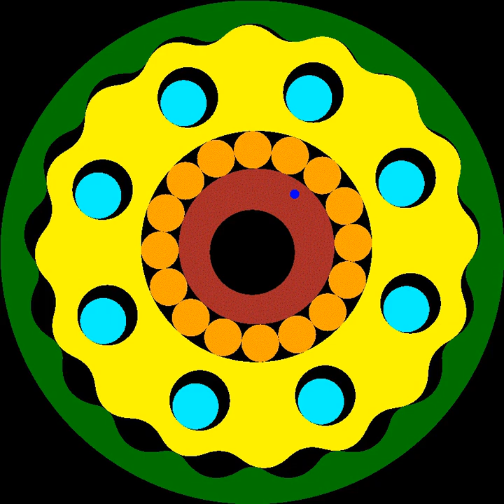Arclic Profiled Gerotor Drive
gear ratio = 16/(17-16) = 16 : 1

The arclic profile in disc gear(yellow) is found by author and defined  as application of equation below:

x(t) = r * cos(t)
y(t) = r * sin(t) * sin(t)

The ring gear(green) has its mating profile.

Arclic profile also goes with pin (or roller) internal gear well.